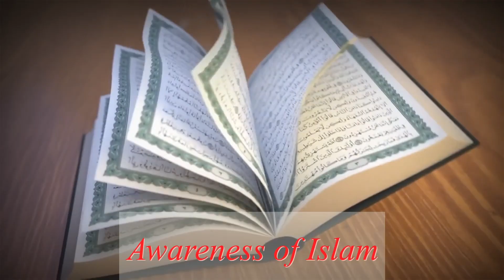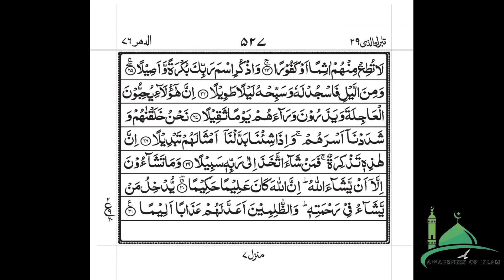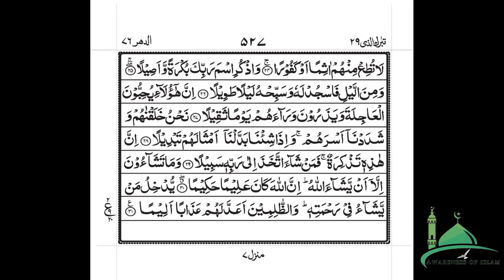Surah Al Insan 76 | Al Quran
surah insan
al insan
insan
surah al insan full
al insan metode ummi
surah al insan merdu
sura insan
sura insaan
surah insaan
tilawat e quran surah al insan
al insan merdu
surat al insan
insān
surah insan mahdee hasan studio
surah insan full
murajaah al insan
al insan ayat 1-31
al insan abu usamah
abu usamah al insan
beautiful recitation of surah al insan
surah insan tilawat
surah insan for kids